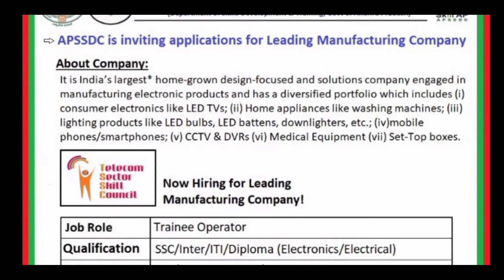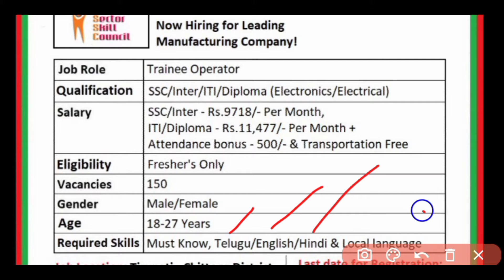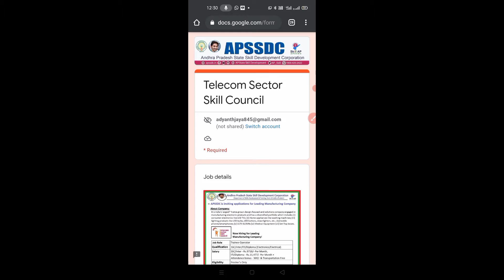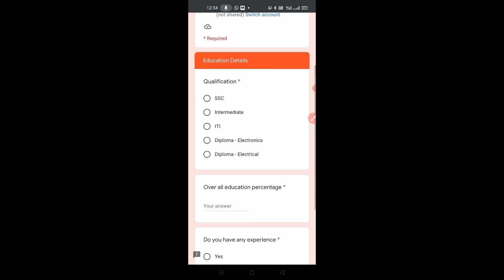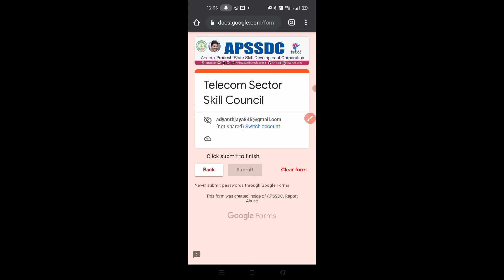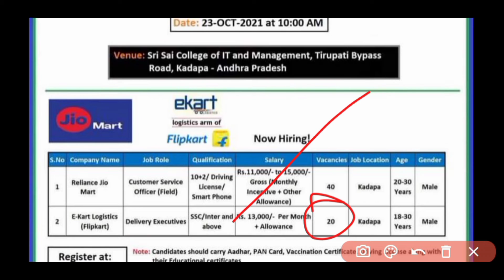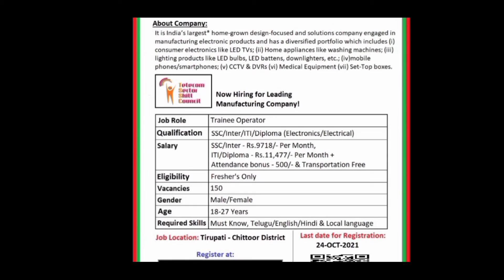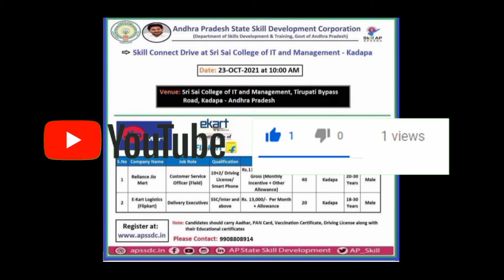తెలుగు వస్తె ఈ నోటిఫకేషన్ కి అప్లై చేసుకోండి // మీ సొంత జిల్లాలో పోస్టింగ్ / No Fee / Sja jobs info.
Apssdc jobs in Telugu apssdc 2 Notificatoin released .if we have eligibility, Register in apssdc attend the direct walk in interview frnd.

watch latest govt jobs, work From Home Jobs, APSSDC jobs  , private jobs video's  link in below : 👇👇👇

📌 Ap లో భారీగా ఉద్యోగాలు :tps://youtu.be/5TsKVNGXfIQ